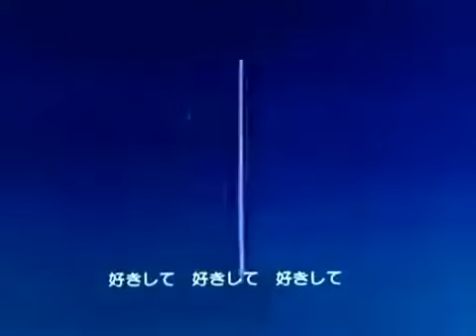Mahou No Tenshi Creamy Mami OP1